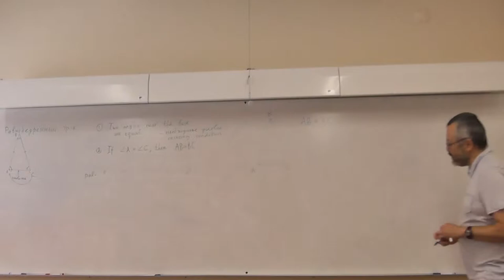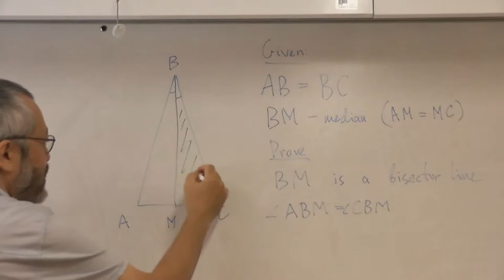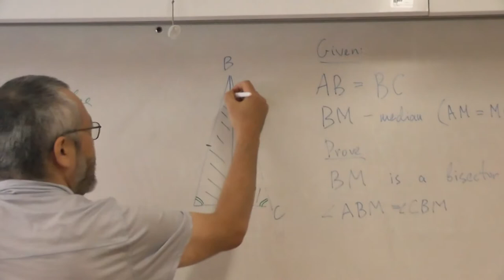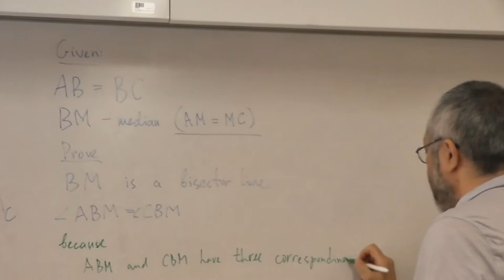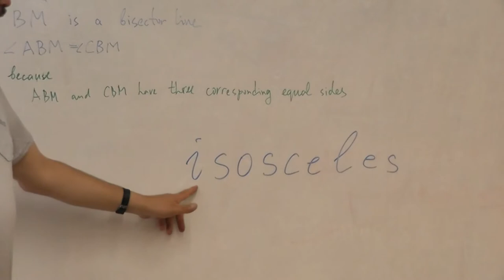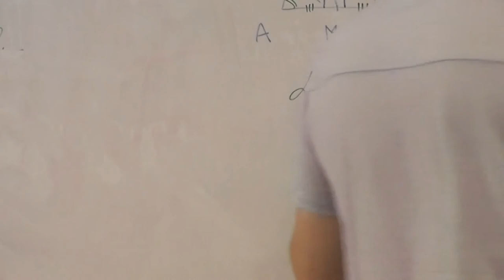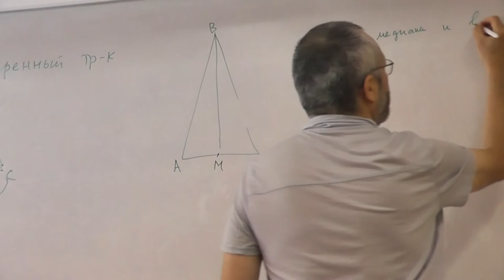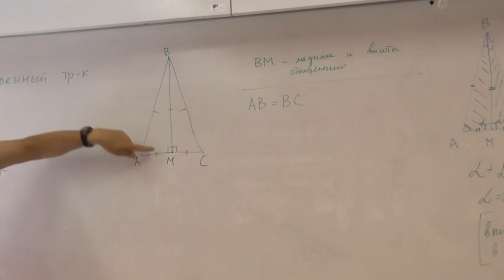50 Триединство медианы, биссектрисы и высоты (88)